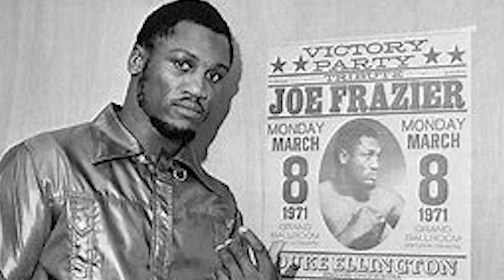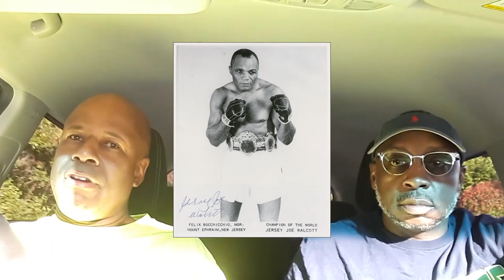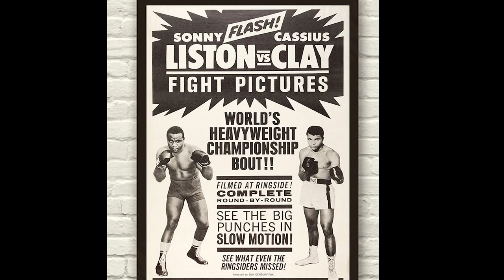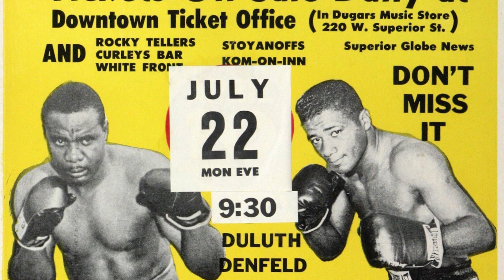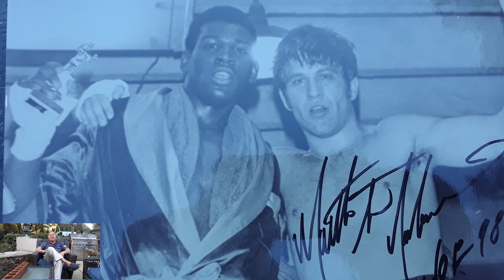The Reddish Family & Philadelphia Boxing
*Documentary
*Note: I have not rights to the music or video footage in this video.
*Note: I have no desire to profit financially from this video.